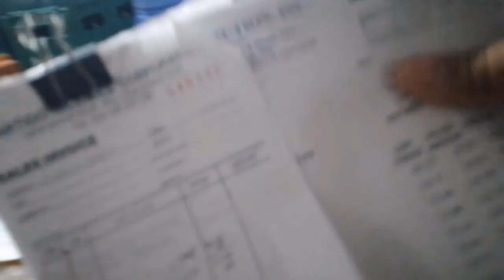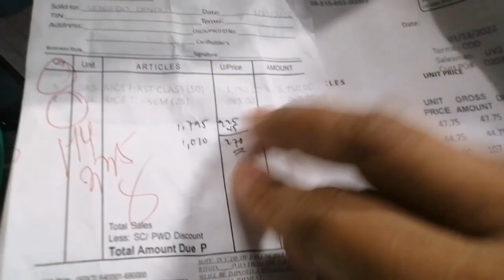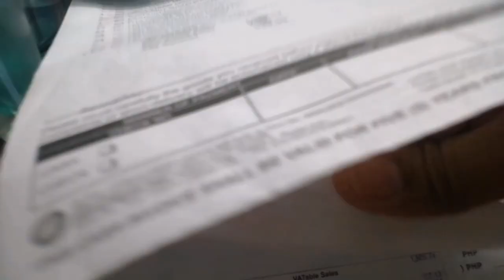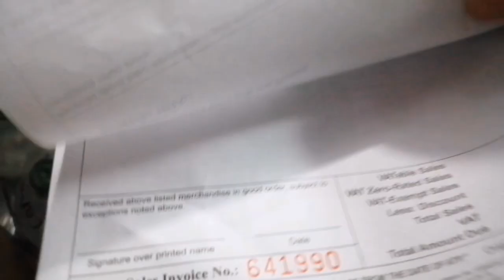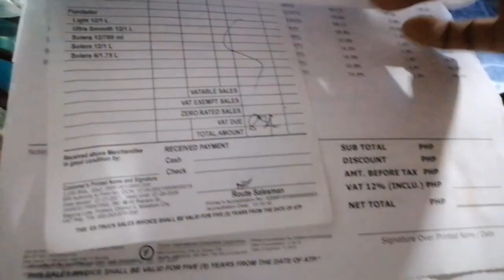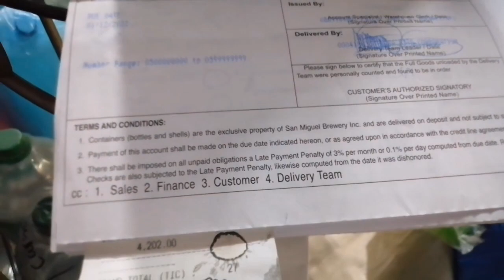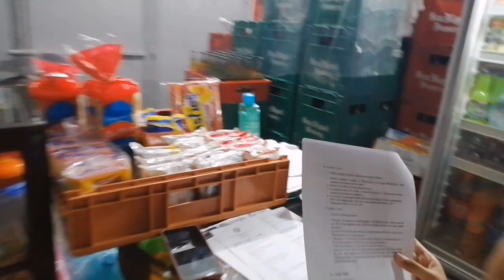First class na rice is my best seller buti may stocks na | Seniedo's Store